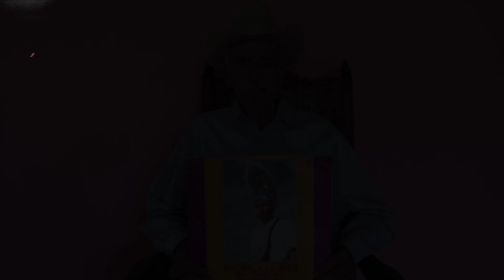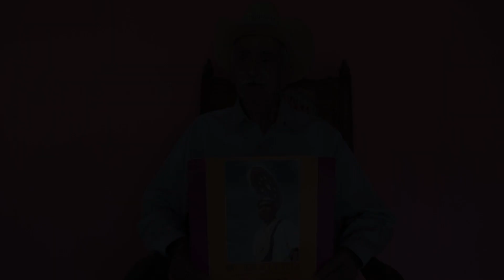PERSONAJES DE LA HUASTECA | Don Güicho y sus inicios | Trío Colonial EL HUERFANITO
Música de fondo Fandanguito por Lucero Huasteco
algunas imágenes pertenecen al documental Juglares Campesinos

Don Mauricio Sánchez Rivera,  “Don Güicho”, como cariñosamente le llaman en Tantoyuca y en la colonia Reforma, nació un 22 de Septiembre del año de 1935 en una comunidad rural de nombre “Mesa de Santiago”, situada cerca de Tempoal, Veracruz. Hijo de los señores Diego Sánchez Castellanos y la Sra. Caritina Rivera Rivera, es el 5º de 7 hijos: Marcial, Juana, Guillermo, Julia, María de Jesús y Leobardo. Desde pequeño le llamó atención la música y cuenta que desde los 8 años, cuando iba  a las fiestas, se acercaba para contemplar a los músicos que amenizaban. El gusto  por la música  lo heredó de su padre, quien tocaba la guitarra quinta huapanguera. Su hermano Marcial también se convirtió en músico y por la misma razón aprendió a tocar la jarana. Desde los 10 años de edad Don Güicho comienzó a aprender por su propia cuenta y sin maestro con un violín que compartía con su hermano Leobardo, razón por la cual, siendo zurdo, aprende a tocarlo sin invertir las cuerdas, peculiaridad raramente encontrada en un músico. A partir de los 15 años se inicia como músico, con su padre y su hermano amenizaban las fiestas de la comunidad Tantimita en Tantoyuca, Veracruz; lugar a donde se mudaron cuando él tenía 6 años de Edad. Al poco tiempo, y para contar con un instrumento de mejor calidad, vendió una de sus 2 vacas para comprar su violín favorito, uno del tipo Stradivarius, en la tienda del conocido comerciante Don Manuel Ramírez, el cual a la fecha conserva y utiliza como herramienta de trabajo. Cuenta que fue una de sus hermanas quien le animó a comprarlo.

Don Güicho nos platicó que su primer profesor en la primaria de Tantimita, fue el emérito maestro y cronista de Tantoyuca Héctor González Ostos, a quien recuerda con mucho cariño y nos dice, le gustaría poder visitarlo, ya que él también tenían un gran aprecio por Don Güicho cuando fue su alumno.

El 26 de Octubre del año de 1970, contrajo matrimonio con la Sra. Arnulfa Hernández Ponce con quien procreó 4 hijos; Porfirio, Mercedes, Angélica, y Marisela.

En Tantimita aprendió a tocar sones de los viejos y, en 1982 por el mes de octubre, se muda a la ciudad de Tantoyuca en donde tocó a dos violines en compañía de su amigo Francisco Díaz Trejo (Don Pancho Díaz) para la cuadrilla “La Reforma”. Ahí conoció a sus desde entonces inseparables compañeros de trío, el quintero Don Modesto Gamboa Escobar y al jaranero Cornelio Salazar Velázquez.  Cabe mencionar que ya había tocado con la cuadrilla en una ocasión a finales de la década de los sesenta. Desde su comunidad trae, en su estilo, para la cuadrilla los sones: El Cenzontle, El Jabalí, Los Huaraches, Los Enanos, Los Matlachines, La Cotorrita, El Burro Colinche, El Zopilote. En La Reforma, con sus compañeros de música aprende los sones: Doña Blanca, La Botella Rota. También ha compuesto alrededor de 12 piezas, algunos de ellas: la L, El Cuerno, El Ausente, El Sonsolito, La Cubanita, El Cochinito, Los Gemelos y recientemente el son que él ha bautizado como El Chiquirriqui. Don Güicho dice que tocará con La Reforma, como dice el dicho, “hasta que el cuerpo aguante”; y dice que es un gusto muy especial tocar en la fiesta de Xantolo y que seguramente el día que no pueda hacerlo más será causa de tristeza.

Don Güicho es también carpintero de oficio, y cuando no se encuentra tocando en alguna fiesta, se dedica a elaborar muebles y artículos de madera en el taller que tiene en su hogar. Don Güicho dice: “no piensen que en casa estoy sin hacer nada, me encuentro siempre ocupado en la carpintería”.

A Don Güicho le gusta rodearse de niños, es común encontrarlo compartiendo sus conocimientos musicales en su casa, así como en la banqueta de la calle Francisco I. Madero, frente a la escuela primaria Ing. Roberto Medellín. Por la noche durante las dos semanas previas a la fiesta grande de “Todos Santos”, les da la oportunidad a los pequeños para que lo acompañen a tocar los sones de esta importante celebración. La paciencia que tiene para enseñarles es inconmensurable, pues don Güicho tiene un carácter afable, una nobleza y un corazón enormes.  Él dice “estoy dejando semilla” y “eso es muy importante para que la tradición no se pierda” y “quiero que se sigan tocando los mismos sones en La Reforma”.

Es todo un honor y un privilegio para la cuadrilla La Reforma, contar con un músico como Don Mauricio, y a través de esta biografía honramos sus 73 años de trayectoria musical y sus 37 años de tocar con nosotros.

Muchas gracias Don Güicho y que vengan muchos años más con “La Cuadrilla de Viejos Enmascarados de la Colonia Reforma”  “Tradición Legendaria”.

Biografía realizada por Facundo Carlos Morales Pérez.(Charlie Brown )